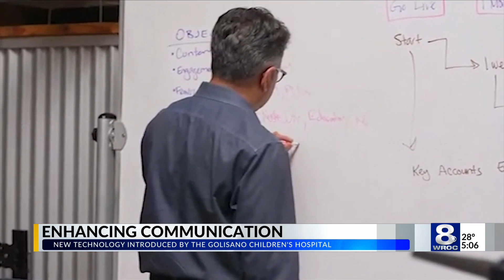Golisano Children's Hospital implements Elemeno technology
Back in November, Elemeno Health introduced its digital platform to Golisano, with the goal of more effective communication between nurses and doctors, in the palm of their hands.